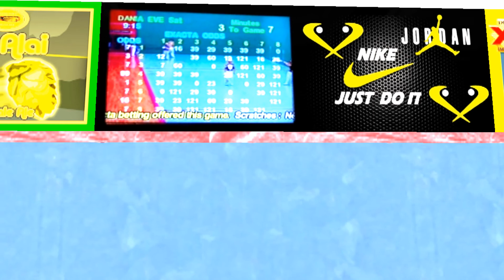Dania Jai Alai wishlist 3D Rendering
Some things I wish Dania Jai Alai would implement